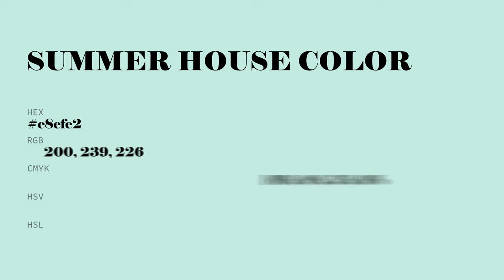Summer House color c8efe2 hex color - Green color - Warm color c8efe2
What color is Summer House ? c8efe2 hex color - Green color - Warm color c8efe2

Hex c8efe2 Color Code is also known as Summer House color.

Hex c8efe2 Color code in RGB color code model is created after adding 78.43% red color, 93.73% green color and 88.63% blue color.
Hex c8efe2 Color code in CMYK color (process color) code model is generated after subtraction of 16% cyan, 0% magenta, 5% yellow and 6% black.